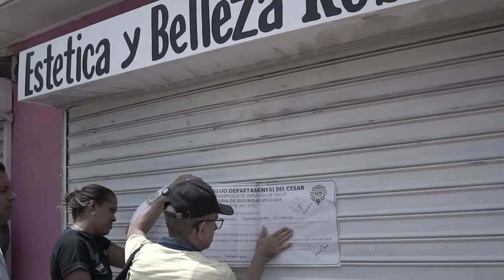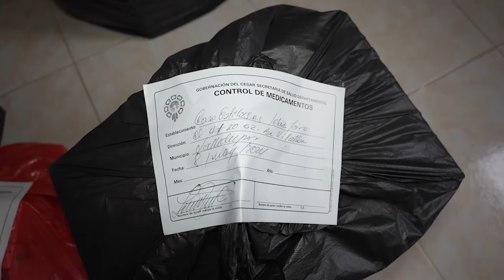CIERRAN RECONOCIDOS CENTROS ESTÉTICA EN VALLEDUPAR Y AGUSTÍN CODAZZI